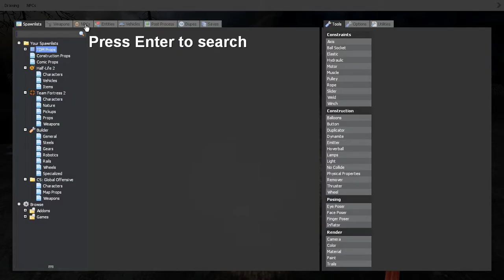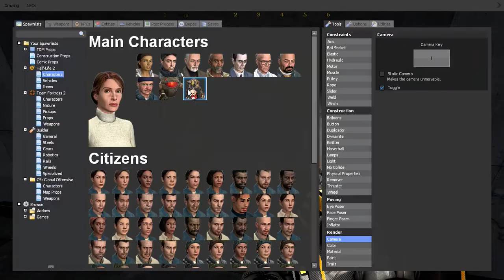Nephew Plays! #1 (Garry's Mod)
Game: Garry's Mod
Mod used in game: SCP-096 (Secure Contain Protect)
Map: Lost Hope Hospital